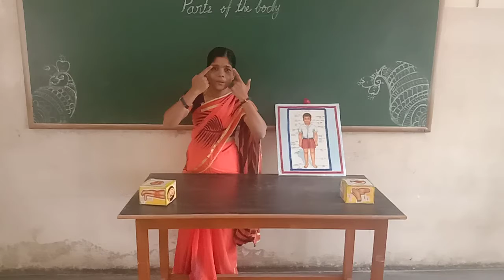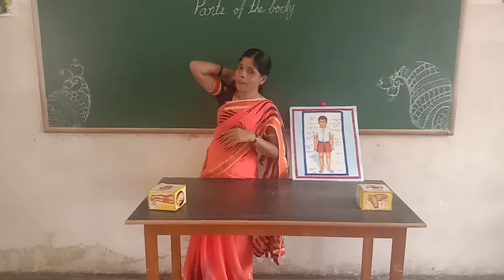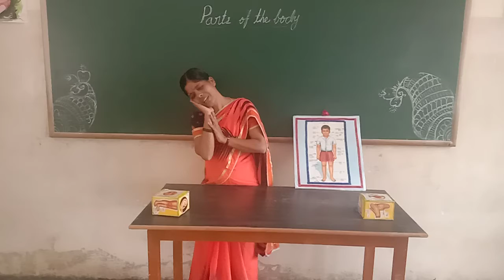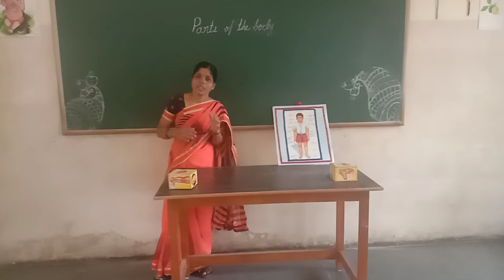UKG EVS Parts of the body Class by Vijayalakshmi